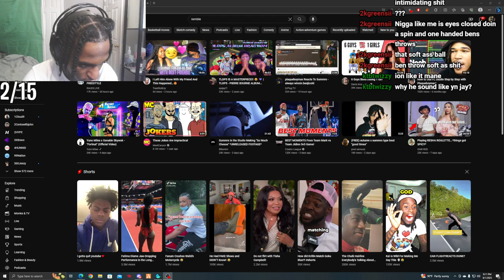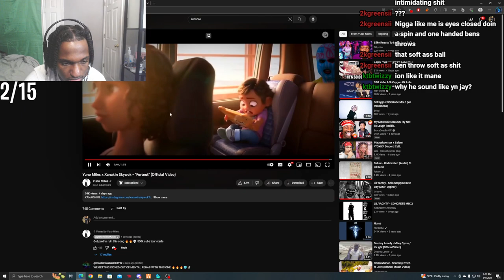Leektewofficial reacts to Yuno Miles - Fortnut